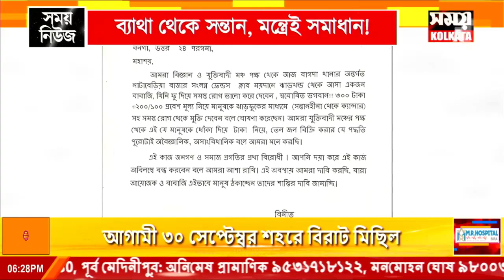ব্যাথা থেকে সন্তান, মন্ত্রেই সমাধান !